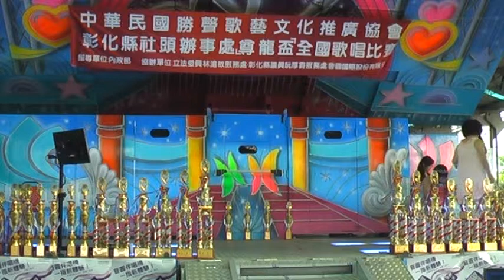2014-06-29 中華民國勝聲歌藝文化推廣協會 尊龍盃--長青組初賽-73